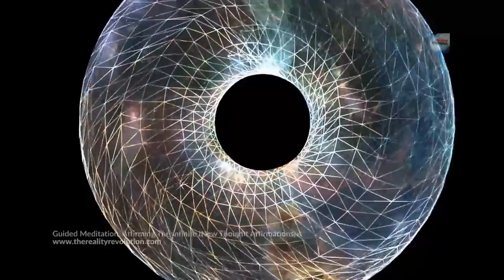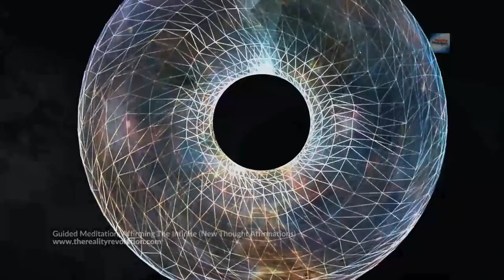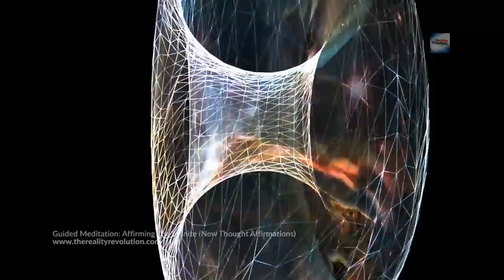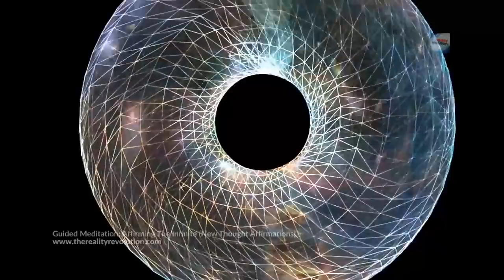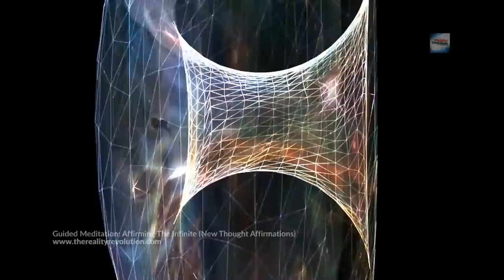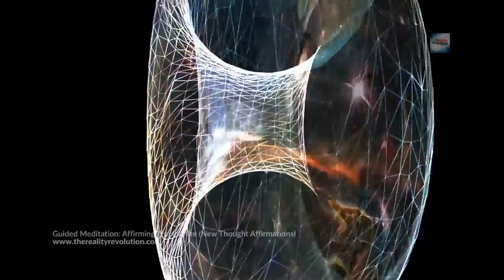Guided Meditation Affirming The Infinite (New Thought Affirmations)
Mediation starts at 1:41

We have had several episodes recently with some amazing new affirmations, including Henry Thomas Hamblin, Orison Swett Marden, Frank B Robinson and Joseph Murphy.

I collected some of the best for this meditation

In this meditation I repeat each affirmation 3 times.

The first time to bring up the thought
The second the feel it.
The third time to lock it in and really affirm it.

This works perfectly as both a daytime or sleep meditation.

deep relaxation 777hz
hoy frequency 111hz
bloom
golden lotus
into the omniverse
lightholders
396hz root chakra
celestial voices dimensional openness
inner worlds
tranquil hang drum music
528hz DNA repair mathematical matrix
cellular rejuvenation 888hz
sea of samsara